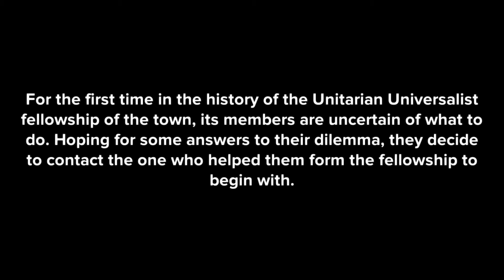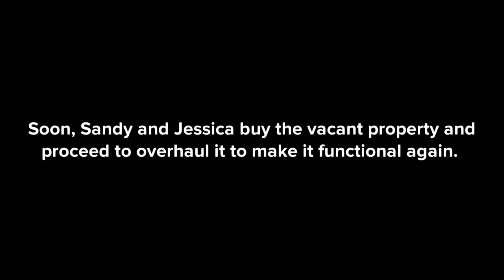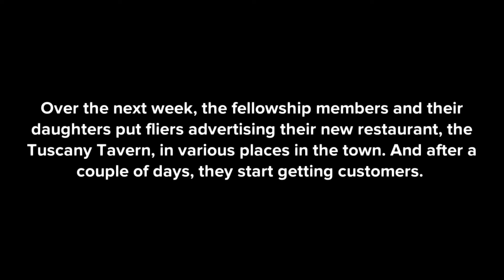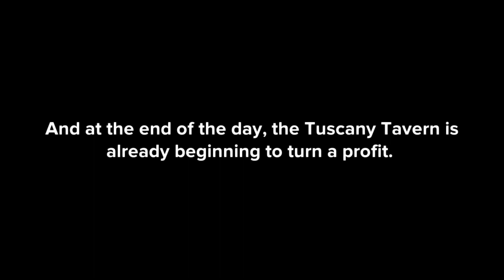(5.3) The Tuscany Tavern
This tells how the Central Characters got their most prized possession.